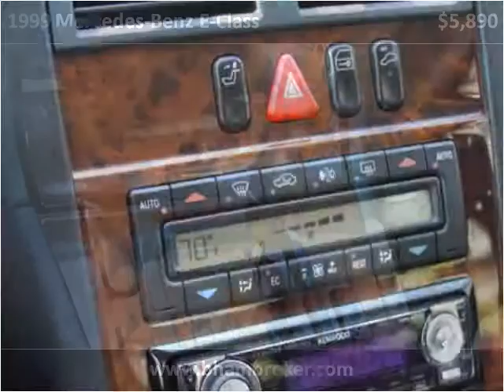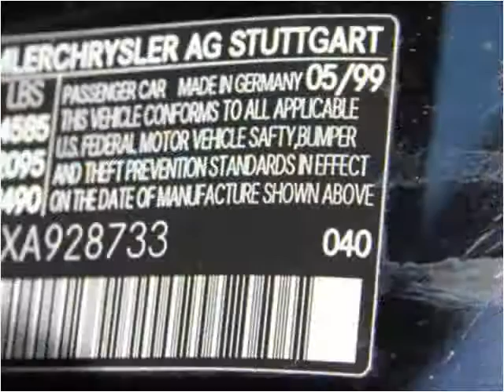1999 Mercedes-Benz E-Class Used Cars Birmingham AL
This 1999 Mercedes-Benz E-Class is available from Birmingham Broker.